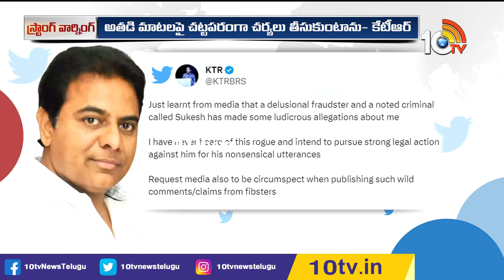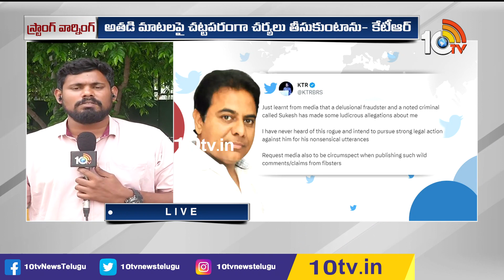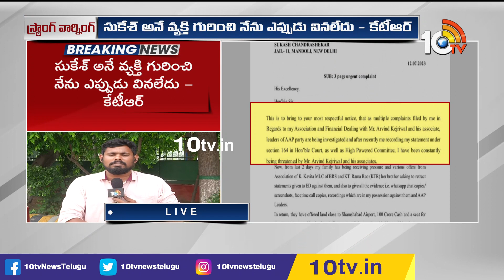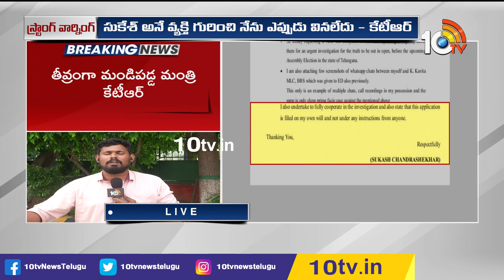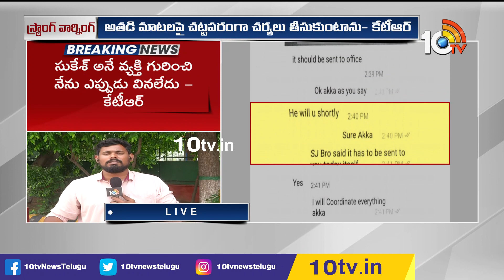Minister KTR about Sukesh Chandrasekhar | అసలు సుఖేశ్ ఎవరు? | 10TV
10TV is one of the Largest Content producing Telugu News Channel in Telugu States. Its one of the leaders in the production and broadcasting of un-biased and comprehensive news.
10TV offers round the clock coverage of latest breaking news and unique mix of news bulletins, current affairs and Entertainment programmes.
10TV Youtube Channel offers Latest News from Telugu States, Politics, Entertainment, Health, Sports Lifestyle, Devotional, National News, International News and lot more.!

హాయ్,
10టీవీ యూట్యూబ్ చానల్‌కి స్వాగతం. 10టీవీలో ప్రసారమయ్యే కథనాలతో పాటు ఆసక్తికరమైన మరెన్నో అంశాలను 10టీవీ యూట్యూబ్ చానల్లో మీకు అందిస్తాం. మా వీడియోలలో మీకు నచ్చిన వాటిని మాకు తెలియజేయండి. అలాంటి మరిన్ని కథనాలను మీకు అందించేందుకు ప్రయత్నిస్తాం. నచ్చిన వీడియోలను మరింత మందికి షేర్ చేయండి. చానల్‌ను సబ్‌స్క్రైబ్ చేయడం మరిచిపోకండి. ధన్యవాదములు.!